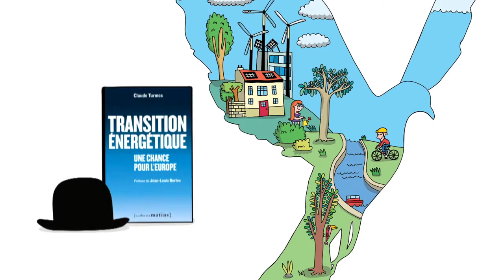Claude Turmes Book Launch - 'The Energy Transition' - Insight 5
Fiona Hall, former ALDE MEP, says MEP Claude Turmes "knows absolutely how energy works in every Member State" and is able to find consensus amongst different political parties to accelerate the energy transition. Music and sound design by TAZLI DIGITAL S.L.